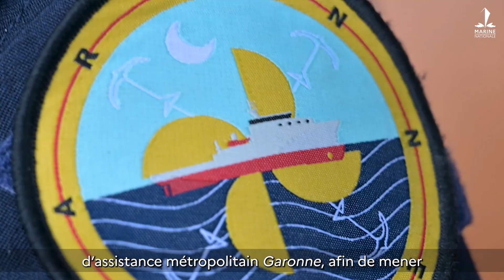CALLIOPE 23.1 : La Marine nationale conduit sa deuxième opération de maîtrise des fonds marins.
Du 23 mai au 3 juin 2023, dans la continuité de la mission CALLIOPE menée en octobre 2022, la Marine nationale a conduit sa deuxième opération de maîtrise des fonds marins.
Cette mission, qui s’est déroulée dans des eaux sous juridiction française, au large de Brest, s’inscrit dans le cadre de la stratégie ministérielle de maîtrise des fonds marins et traduit la poursuite de la montée en compétences de la Marine nationale dans ce domaine.

© Marine nationale / Défense